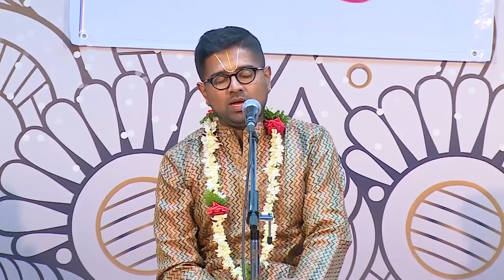Upanyasam on Sri Vishnu Puranam Day 1 by Sri Dushyanth Sridhar